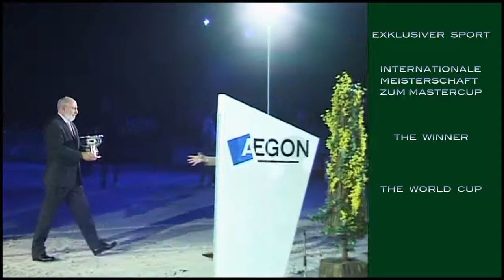REITSPORT - WORLD CUP - DÜSSELDORF MASTERS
HD | Masters der Springreiter in Düsseldorf.
"sportstadt düsseldorf" - WELTMEISTER zum ANFASSEN .
Begeisterung und Spannung in der stimmungsvollen Reithalle.

Eventfilme Dokumentarfilme Industriefilme Präsentationsfilme Kunst Werbefilme Imagefilme Messefilme Modenschau Video Filmproduktion Medienproduktion Clip Webvideo Internetvideo angesagte Videos angesagtes Video best of videos hot spot
Videoproduktion Düsseldorf - Filmproduktion Düsseldorf  sowie auch Berlin Hamburg Essen Köln München Frankfurt Stuttgart Hannover
Eine Videoproduktion von Jens Gottschalk v-digital Düsseldorf .
thefilmproducer.de